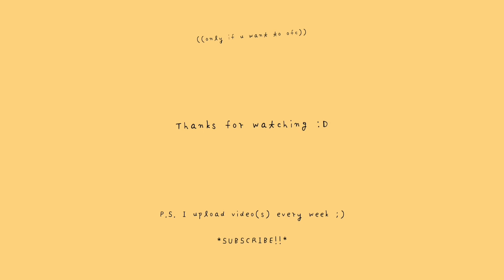Nothing - Bruno Major || acoustic guitar cover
I love this song (and all of his other songs tbh)

My personal fav lately aside from this song is Regent's Park. Go check him out if u haven't already~